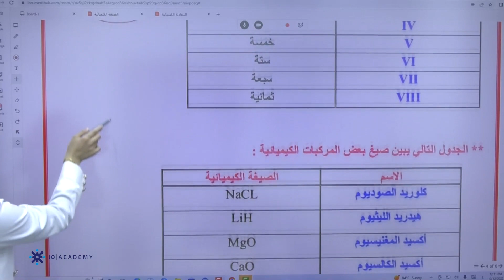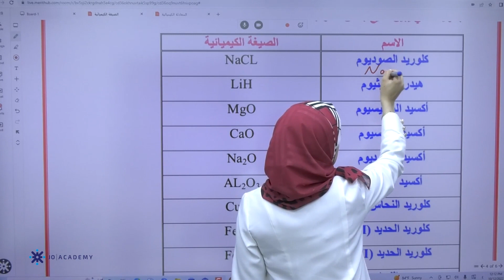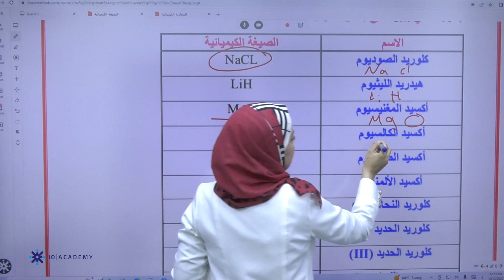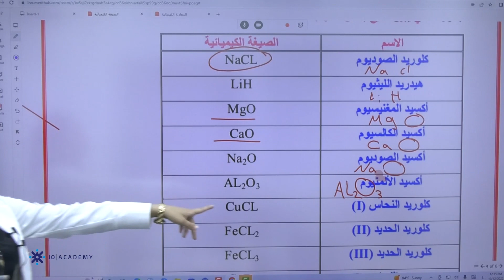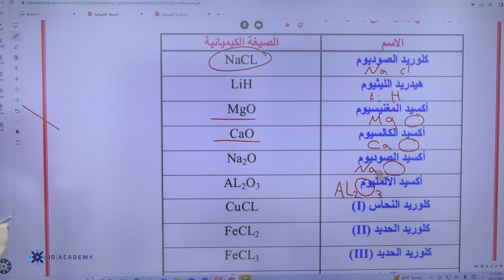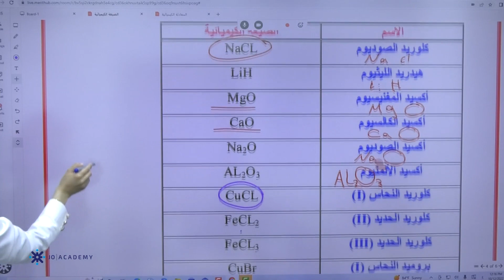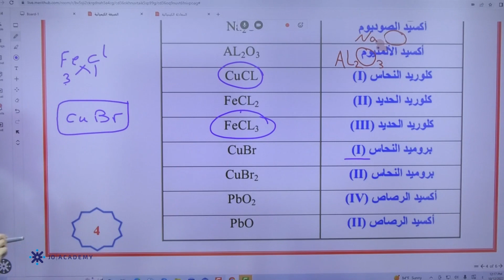شرح درس الصيغة الكيميائية والمعادلة الكيميائية ∣ الكيمياء الصف التاسع 2022 ∣ المعلمة ولاء شعواطة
شرح درس الصيغة الكيميائية والمعادلة الكيميائية من مادة  الكيمياء الصف التاسع 2022 مع المعلمة ولاء شعواطة